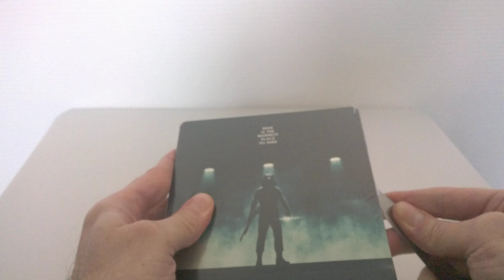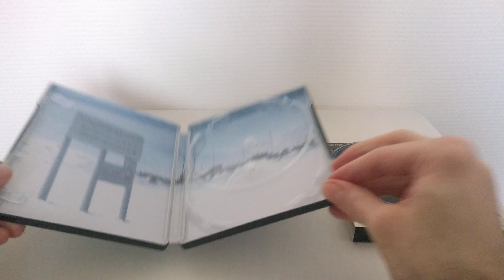Unboxing / Déballage # 296 The Thing SteelBook (Zavvi)